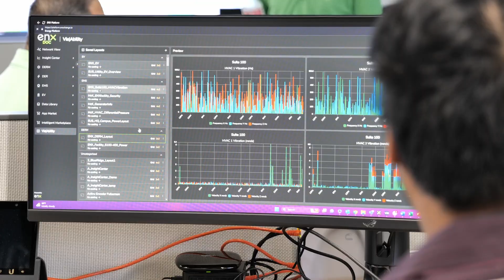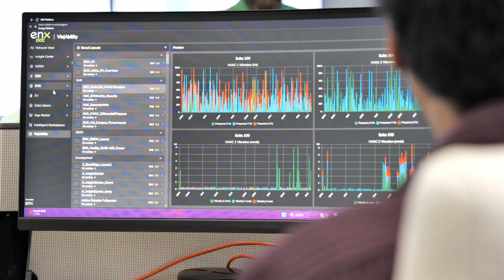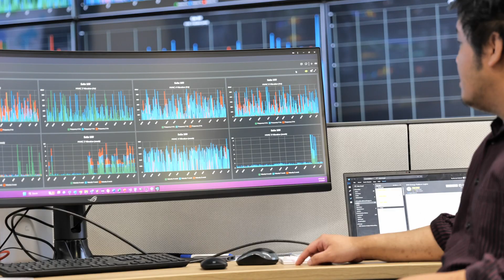enx vis/ability - Next Gen Power Management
Integrated seamlessly for the control room with visability, EnXchange’s platform, enx vis/ability, empowers utilities, companies, airports, and more. Users of enx vis/ability collect a more detailed view of their operations than ever before, gain exclusive analytics, and easily share insights with teams in the control room, another facility, or in virtual command centers accessible anywhere.